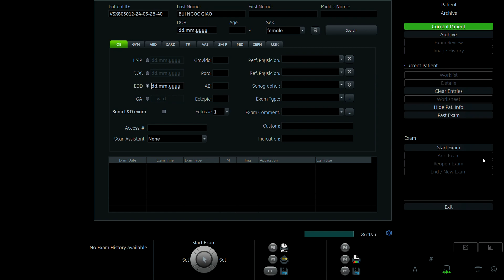BÙI NGỌC GIÀO 1994 P2